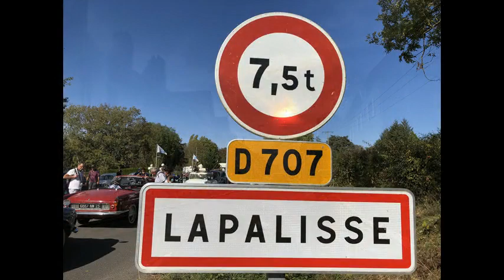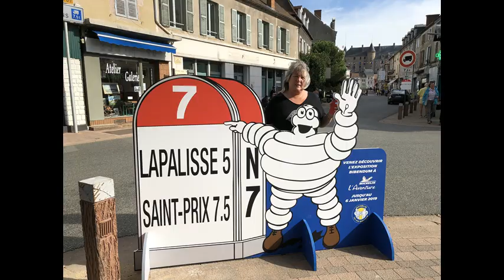Embouteillage Nationale 7 à Lapalisse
Den Alles-ale-Buttek wor 2018 déi éischte Kéier mat dobai, um 7ten Embouteillage zu Lapalisse. Mee mat Secherheet net déi léschte Kéier, et wor einfach genial !!!